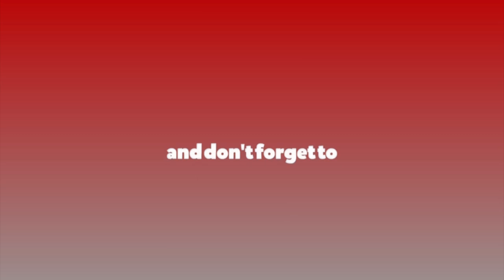संकटको बेलामा काँग्रेसले सरकारको नेतृत्व सम्हाल्नुपर्ने अवस्था आयो : गगन थापा